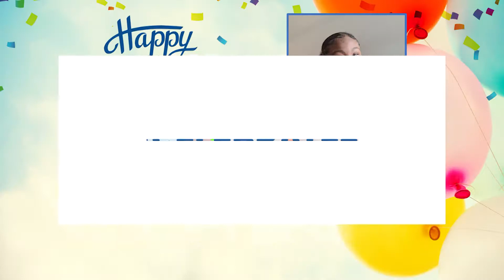Celebrate! These are your birthdays and anniversary photos shown on Tuesday, September 29, 2020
Thanks for letting us celebrate your big day with you. If you want to recognize a big birthday or anniversary, text a photo and information to us at and we'll try to get it on air!